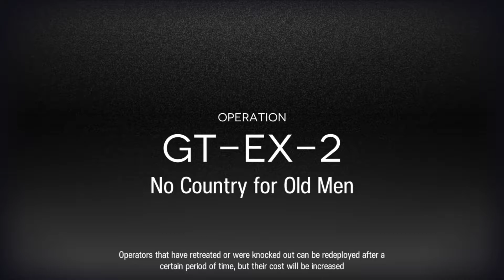[Arknights/EN] GT-EX-2 Clear w/Rope and Shaw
Shift units should be skill level 4 at least.